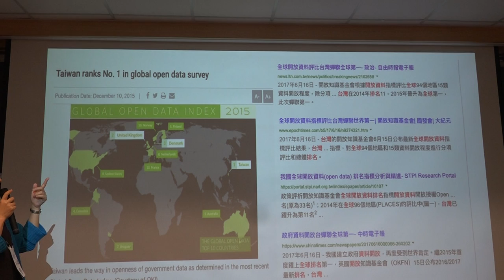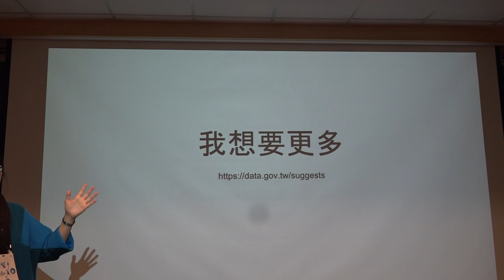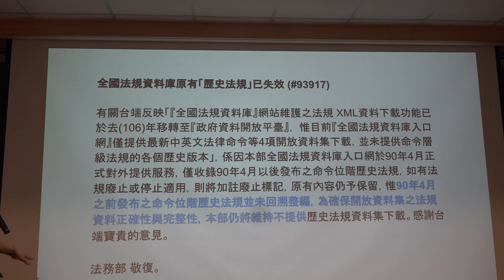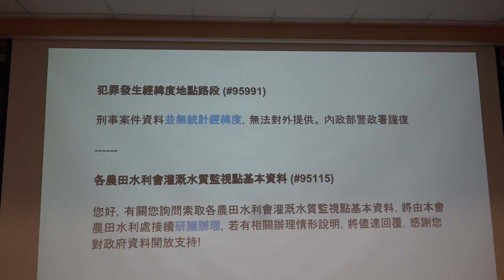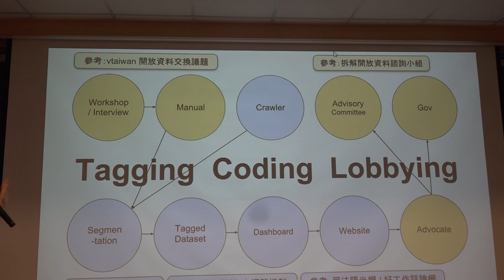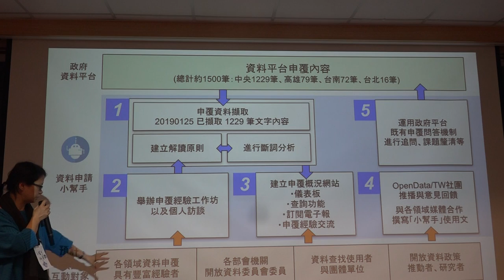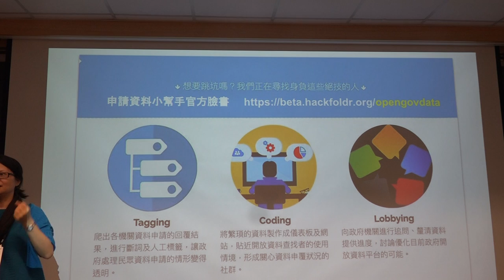g0v tw hackath33n — g0v 獎助金 2019 年 獲獎專案分享 — 資料申請小幫手／張淑貞 — 不顧北京反對黑客松